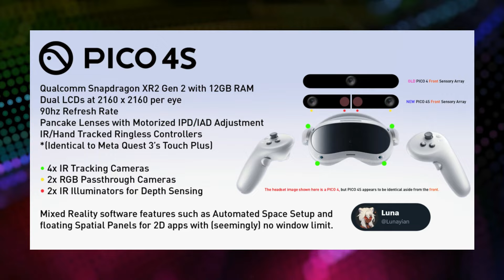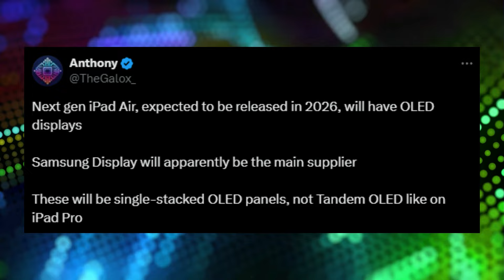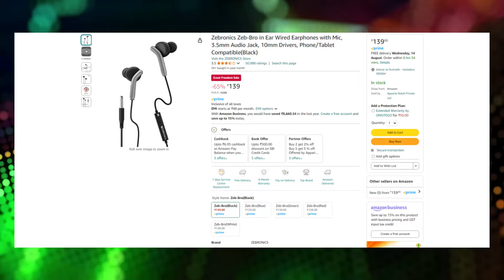GTA 6 😱| Galaxy S24 FE 🔥| Pixel Watch 3 | iQOO Z9s First Look | OnePlus Buds Pro 3 | Tech News 524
Deal Of The Day :

(1) Zebronics Zeb-Bro in Ear Wired Earphones

Timestamps
00:00 Introduction
00:34 PICO 4S
01:02 Galaxy S24 FE
02:05 Next gen iPad Air
02:41 Pixel Watch 3
03:38 iQOO Z9s
04:03 Fastrack GAMBIT
04:45 OnePlus Buds Pro 3
05:28 HONOR 200 Pro
05:51 Deal of the Day
06:39 Gaming News

Take Care :heart:
RP Tech

👉 Topic Covered:-

rp tech
RP Tech
rptech
RP TECH
RP Tech News Hindi
tech news
Rp Tech
RP tech
RP Tech News
tech
s24 fe
s24 fe price
gta 6
gta 6 news
gat 6 news hindi
gta 6 leaks hindi
pixel watch 3
pico 4s
byte dance pico 4s
oneplus buds pro 3
iqoo z9s series
iqoo z9s
iqoo z9s pro
next gen ipad air
fastrack gambit watch
fastrack gambit
honor 200 pro software update